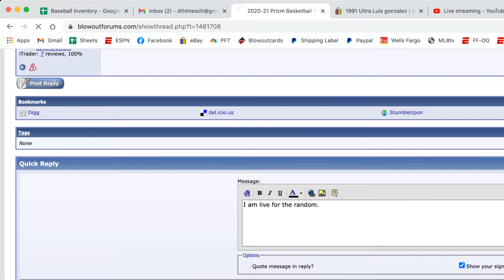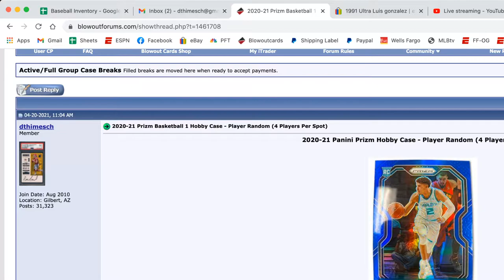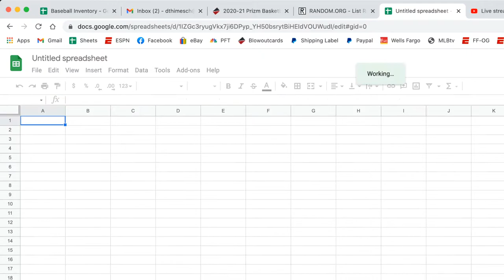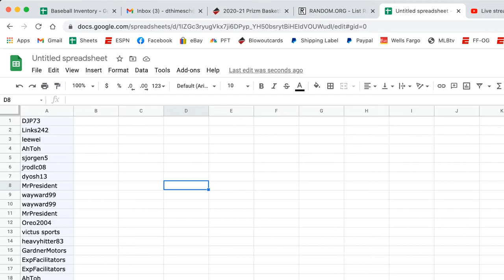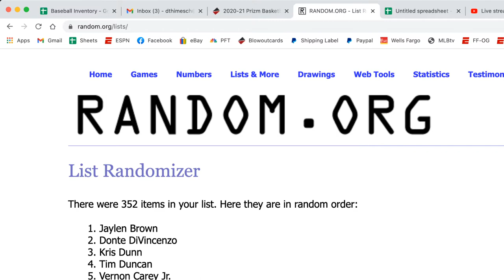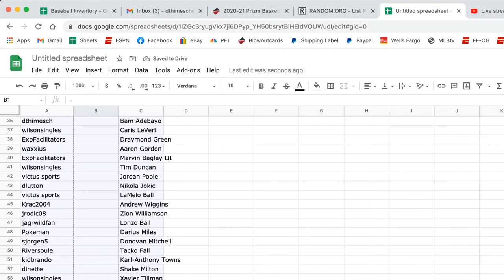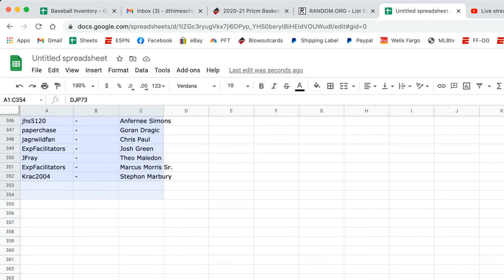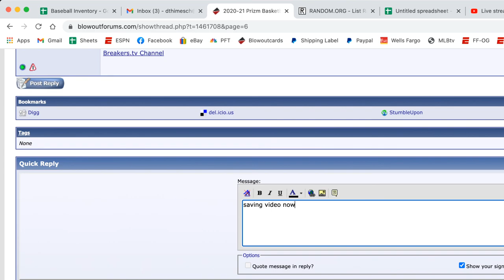2020 Prizm Basketball Random Player - Random